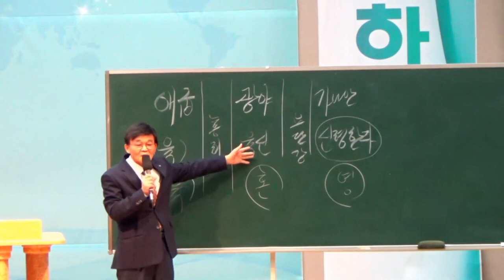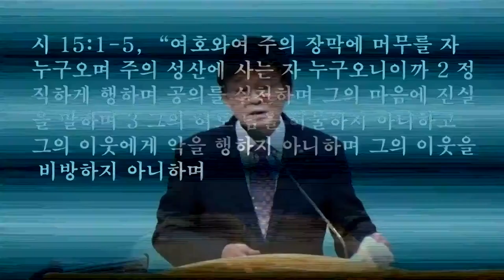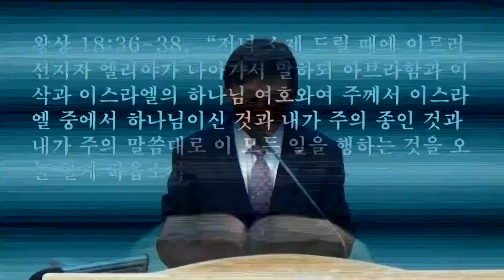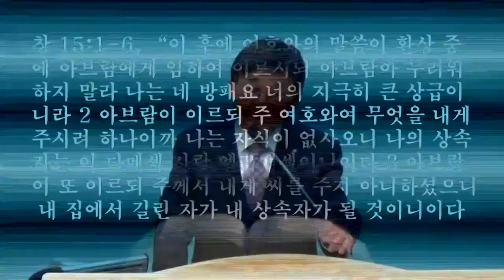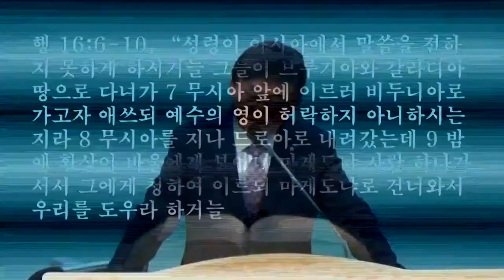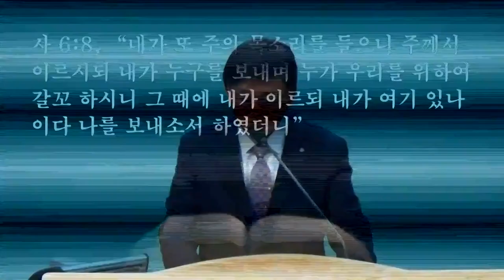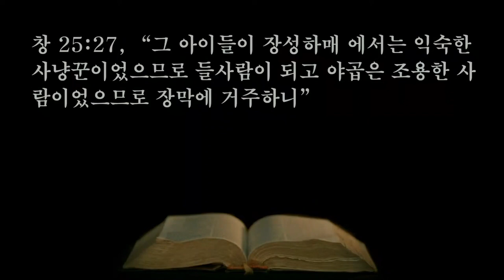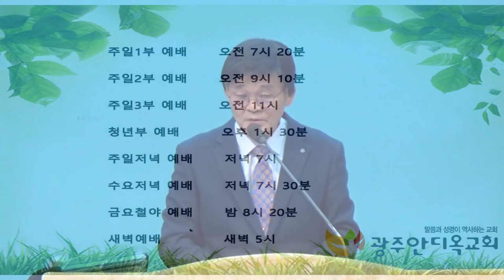하나님 아버지의 뜻을 이룬다는 것은 - 박영우 목사(2021.03.17 수요저녁예배)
"너는 내 앞에서 행하여 완전하라"(박영우 목사 자서전, WCC 관련 서적)을
구매하기 원하시는 분은
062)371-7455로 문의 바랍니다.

본문: 마태복음 7장 21절
제목: 하나님 아버지의 뜻을 이룬다는 것은
설교: 박영우 담임 목사